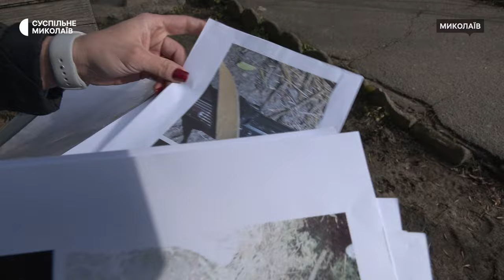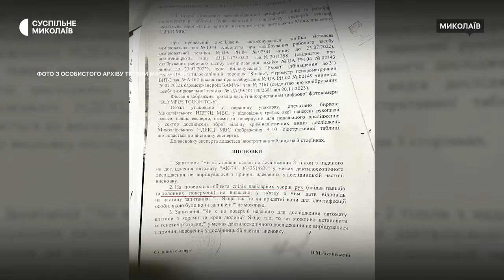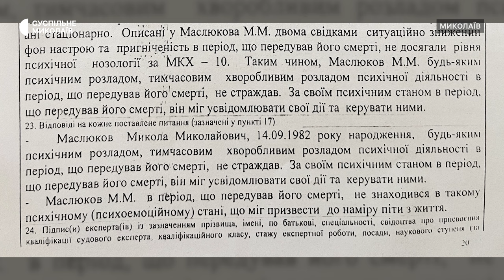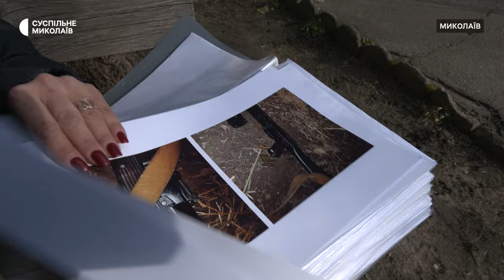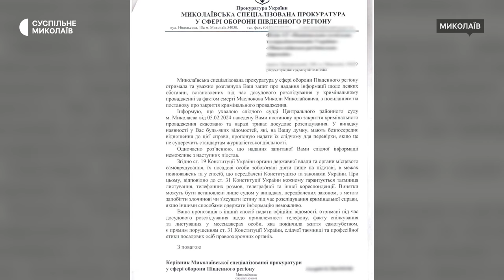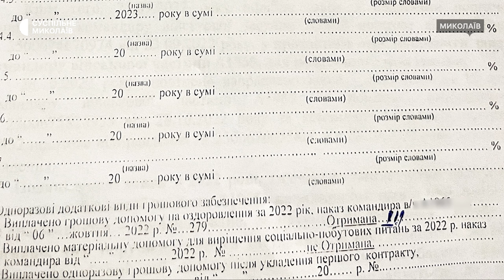Дружина військовослужбовця миколаївської частини не вірить у його самогубство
Тетяна Маслюкова з Кропивницького вже понад півтора року доводить, що її чоловік, який служив в одній із військових частин на Миколаївщині, не вчиняв самогубство. Через закриття кримінального провадження слідчим, за її словами, втратила можливість на отримання компенсаційних виплат. Нині свою позицію жінка доводить через суд.

Оператори: Олена Земляна, Юрій Руденко